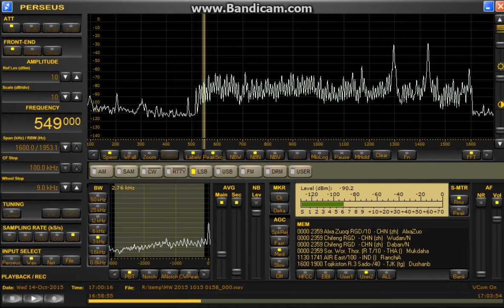549 kHz VOV 2 and Thailand / Oct 14,2015 1700 UTC